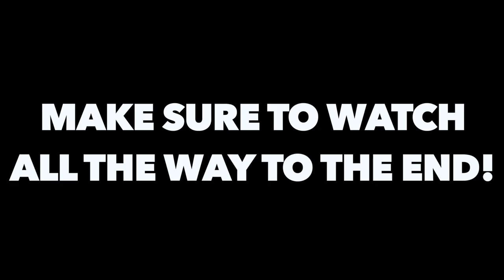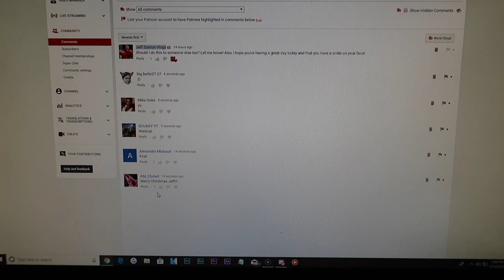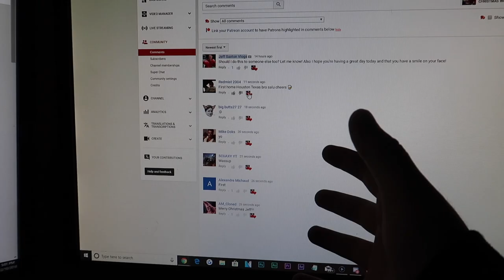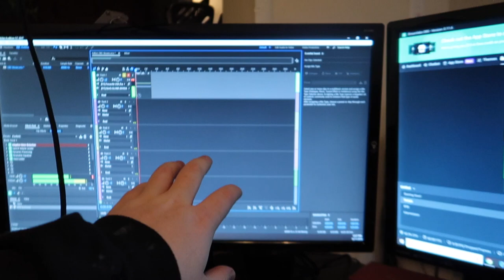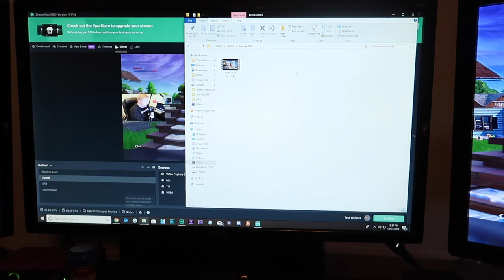I'm Never EVER Drinking AGAIN...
After celebrating Roommate Alyssa's 21st birthday, I Jeff Saxton have come to a conclusion to never ever never drink again...

Twitch.Tv: @JeffSaxtonVlogs

WHATS UP!!!